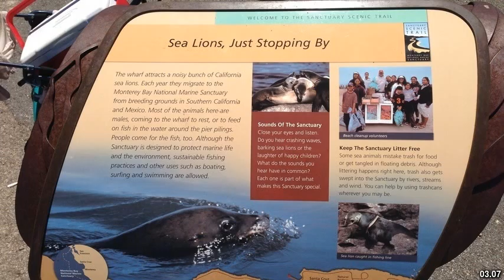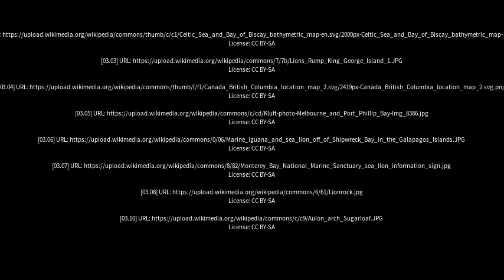Best places to visit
Best places to visit - Lions Bay (Canada) Best places to visit - Slideshows from all over the world - City trips, nature pictures, etc.